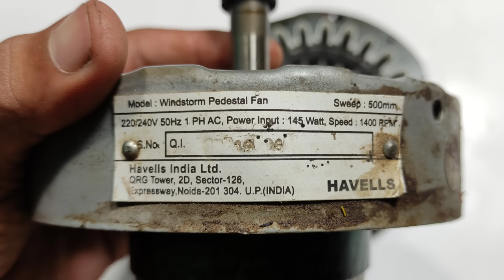3 speed cooler motor winding। अनपढ़ भी सिखलेगा । Havells farata pedestal fan winding ।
3 speed cooler motor winding। अनपढ़ भी सिखलेगा । Havells farata pedestal fan winding ।Coolermotor

Your Questions:-
Cooler motor winding
3 speed cooler motor winding
3 speed cooler fan winding
3 speed farata pedestal fan winding
Cooler motor winding data
Cooler motor connection
Cooler motor connection daigram
3 speed cooler motor connection daigram
1 inch cooler motor winding data
Table fan 3 speed winding
farata fan winding
fan winding
fan
exhaust fan winding
कूलर मोटर 3 स्पीड वाइंडिंग
कूलर मोटर वाइंडिंग
कूलर फैन वाइंडिंग
हैवल्स पेडेस्टल फराटा फैन वाइंडिंग
बजाज पेडेस्टल फराटा फैन वाइंडिंग
उषा पेडेस्टल फराटा फैन वाइंडिंग
कूलर मोटर कनेक्शन

✅Telegram Group (Nashrin Electric Fans)